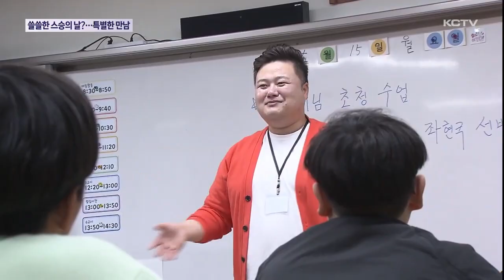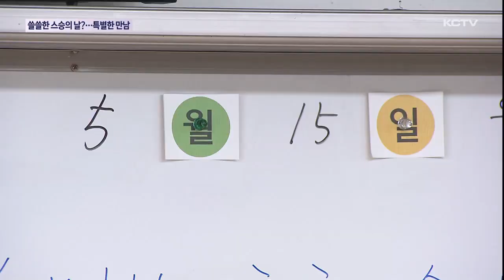쓸쓸한 '스승의 날'?…특별한 만남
선생님의 고마움을 되새기기 위해 마련한 스승의 날이지만 청렴을 이유로
많은 학교에서 축소되거나 거의 사라지다시피했는데요.

하지만 올해 개교 100주년을 맞는 한림초등학교에서는 스승의 날을 기념해
학교에 특별한 손님들이 찾아 모처럼 선생님들과 학생들간 즐거운 시간을 보냈습니다.